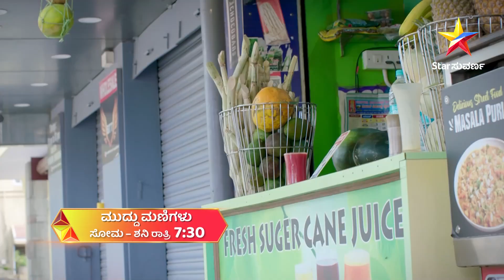ವಿಶಿಷ್ಟ ತಿರುವುಗಳ ರೋಮಾಂಚನಕಾರಿ ಸಂಚಿಕೆಗಳು ಇಂದಿನ ಸುವರ್ಣ ಸೂಪರ್ ಸಿರಿಯಲ್ಸ್ ನಲ್ಲಿ | Star Suvarna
ವಿಶಿಷ್ಟ ತಿರುವುಗಳ ರೋಮಾಂಚನಕಾರಿ ಸಂಚಿಕೆಗಳು ಇಂದಿನ ಸುವರ್ಣ ಸೂಪರ್ ಸಿರಿಯಲ್ಸ್ ನಲ್ಲಿ